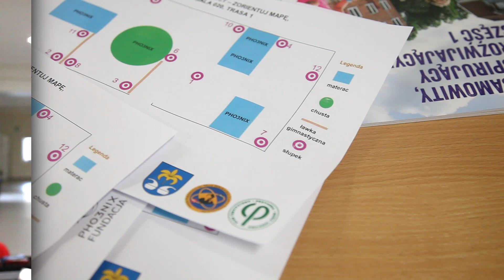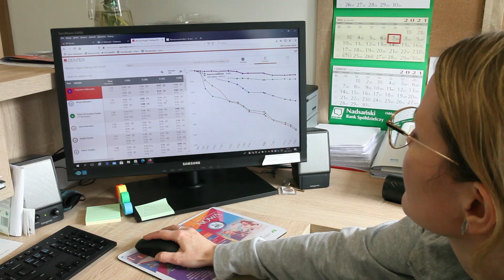PHO3NIX ACTIVE SCHOOL